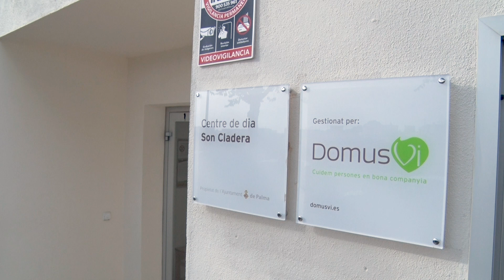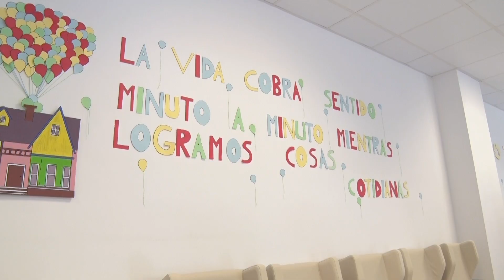Benestar Social presenta el nou Centre de Dia per a persones grans dependents de Son Cladera